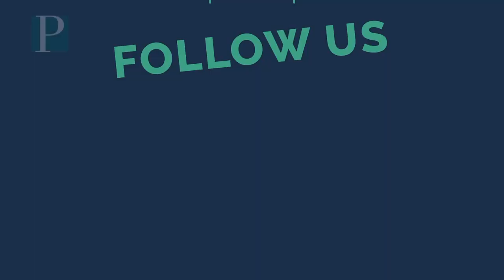New Atlantic City arts foundation Director